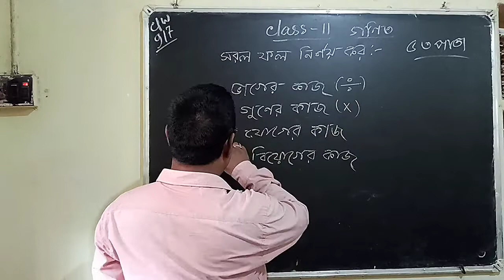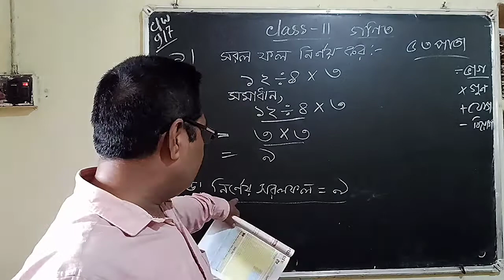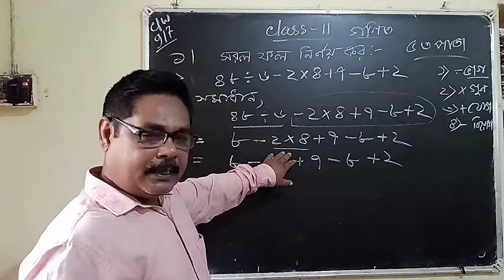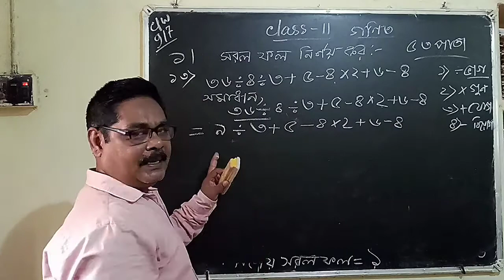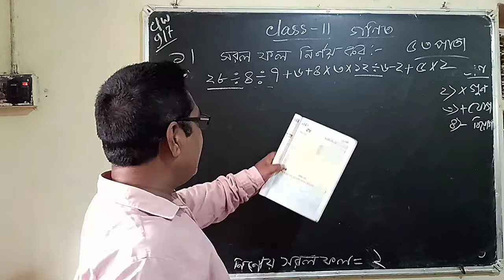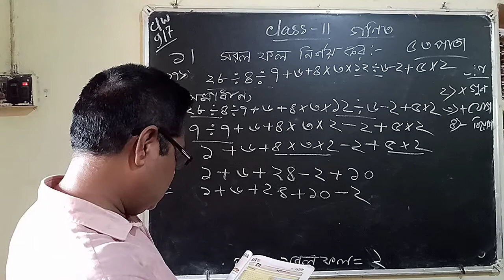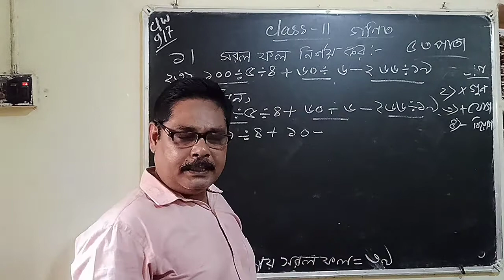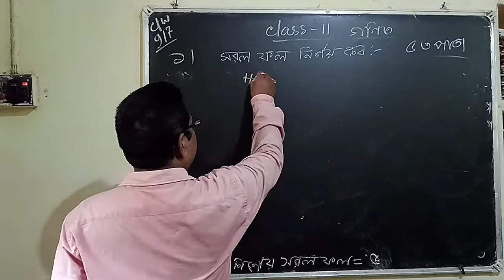দ্বিতীয় শ্রেণী // গণিত // সরল